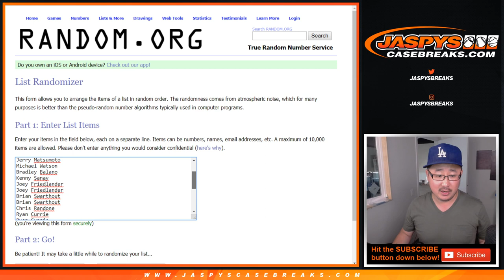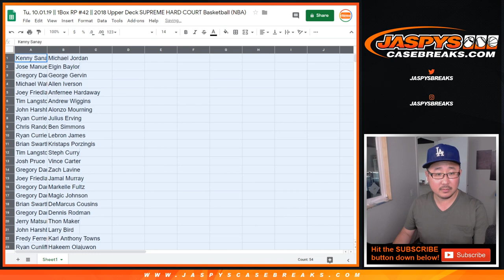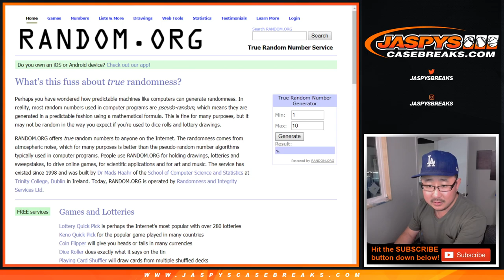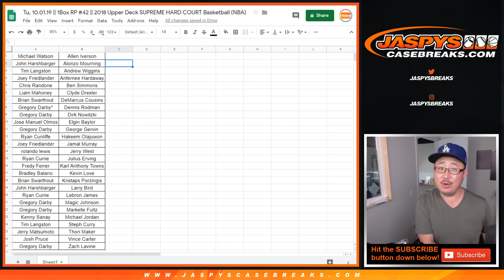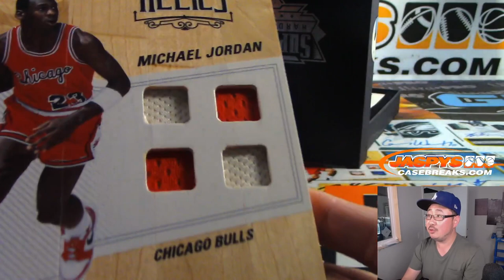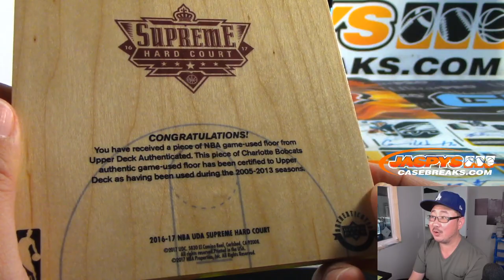Tu, 10.01.19 || 1Box RP #42 || 2018 Upper Deck SUPREME HARD COURT Basketball (NBA)